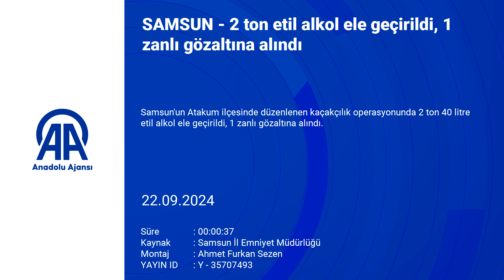Samsun'da 2 ton etil alkol ele geçirildi, 1 zanlı gözaltına alındı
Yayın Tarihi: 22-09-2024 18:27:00